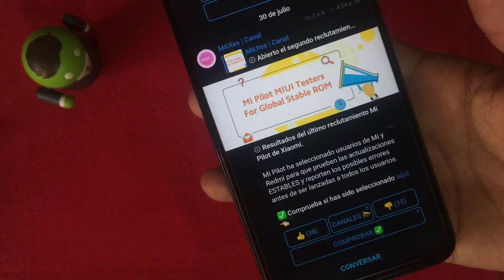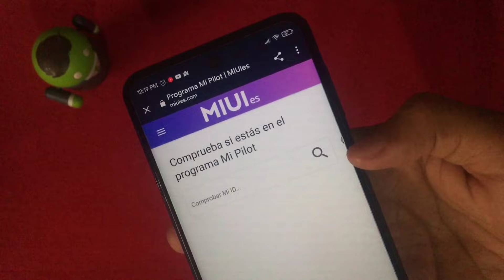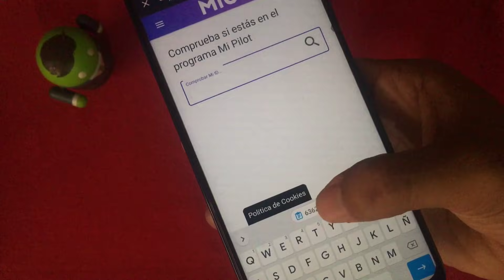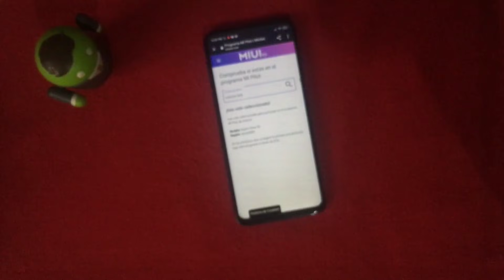MIUI 12.5 LLEGARA EN LOS PRÓXIMOS DIAS | COMPRUEBA SI LA RECIBIRÁS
Siiuuu

*Ángel Arellano            *TOX-CNP
*edson alvarado           *Yulisa Serrano
*Nicolas Mogollon      *Carlos Noble
*GamerDino267           *Osman Enrique
*Jordan Vázquez          *kevyn ZG
*Android al Tope
*Juan Montoya
*Wilson Velásquez
*kerbeus 73
*Aldo uwu
*Diego AB
*Johansebastian Gil Jerez